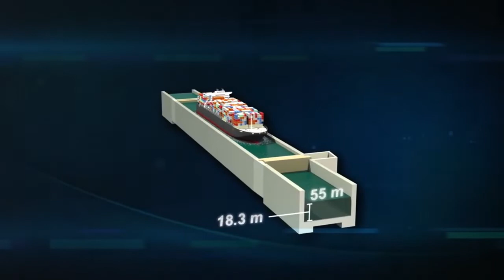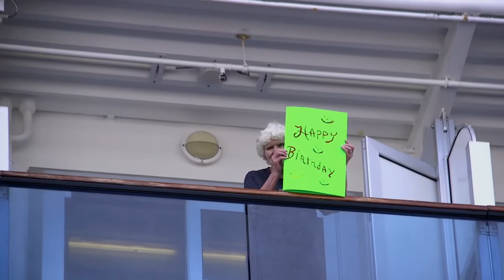The New Locks of the Panama Canal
A documentary I made about the Caribbean Princess being the largest ship to go through the new panama canal locks.